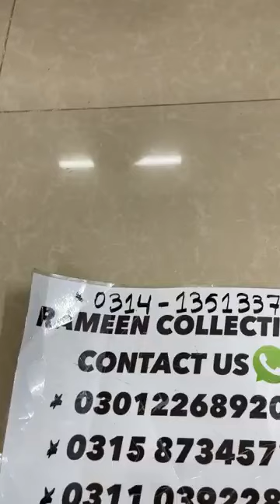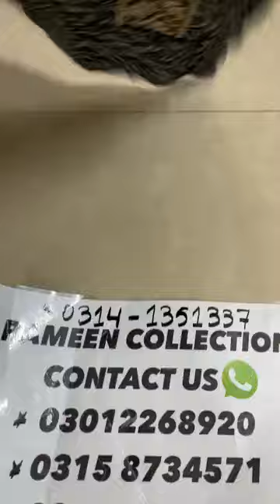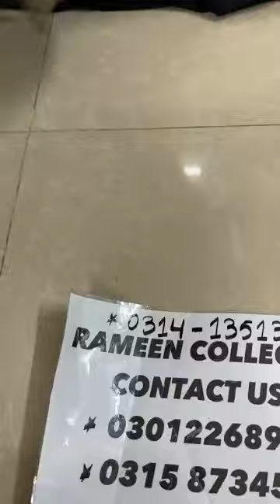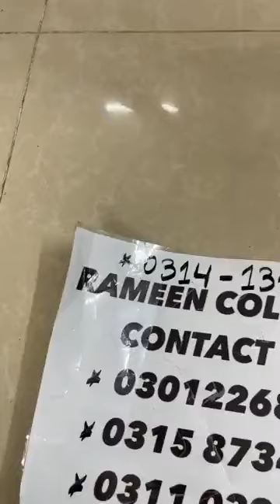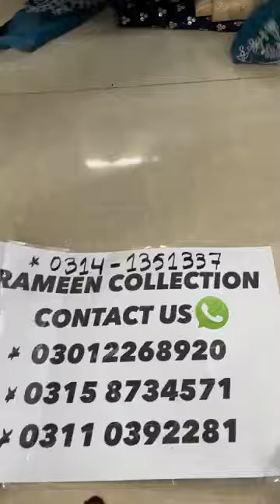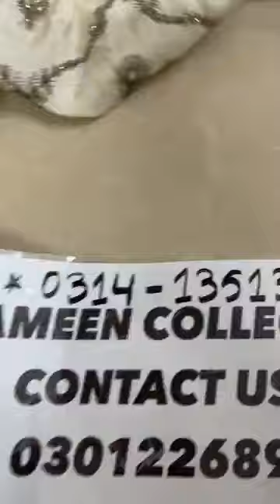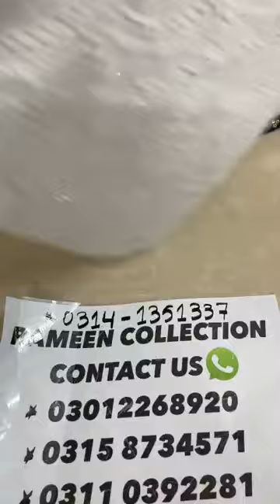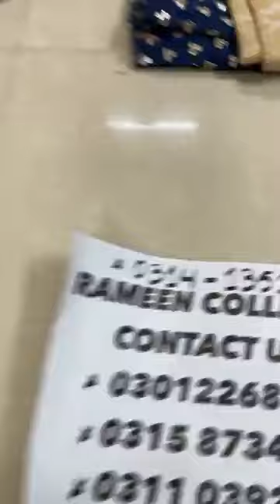Rameen collection's 80% order now 03158734571/03012268920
950 duppta shirt original gulahmed
80% hugeeee saleeee
Follow my new page live join kary